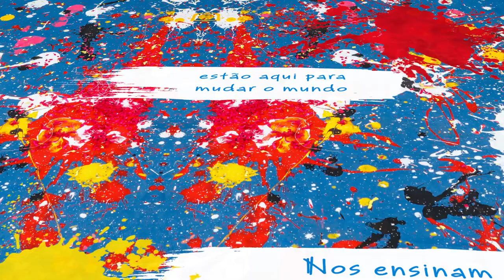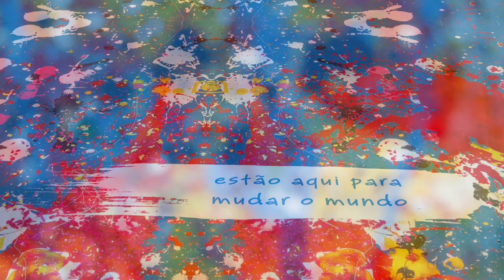A MENINA ÍNDIGO - Teaser 2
Divulgação do segundo teaser do filme "A Menina Índigo".

Direção de Wagner de Assis

Elenco: Murilo Rosa, Fernanda Machado, Letícia Braga

Com: Paulo Figueiredo, Xuxa Lopes, Eriberto Leão, Luiz Antônio Pillar, dentre outros.

Participação Especial: Renato Prieto, Nizo Neto e Andrea Veiga.

Produção: Cinética Filmes
Distribuição: Film Connection